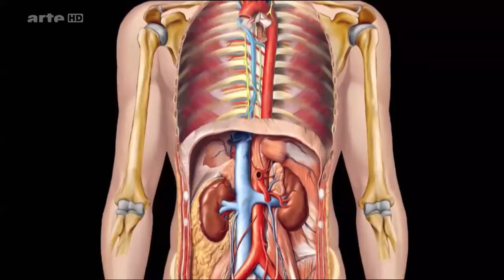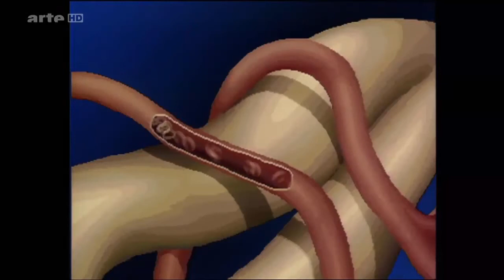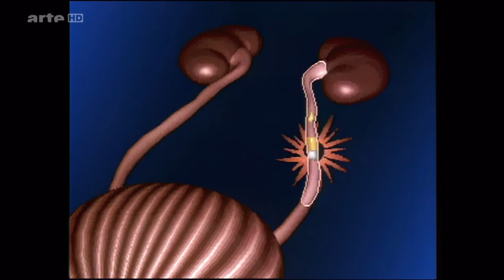RESUME Les reins L'écran savant ARTE